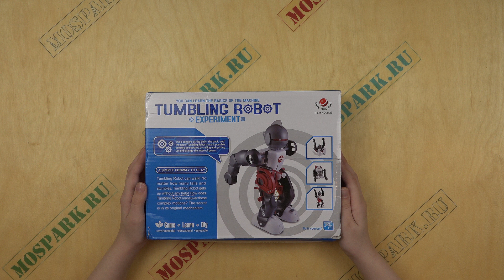Робот конструктор Tumbling Robot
Достаточно простой в сборке комплект-конструктор самоходного робота.
При падении, робот пытается самостоятельно подняться на ноги, но получается это не всегда, скорее всего из-за качества исполнения. Выключатель встроенный в ногу также оставляет желать лучшего в плане удобства эксплуатации.
В итоге, это неплохая по качеству и довольно забавная игрушка.